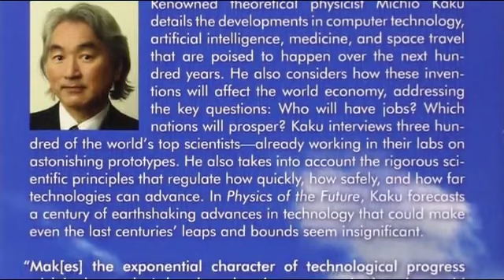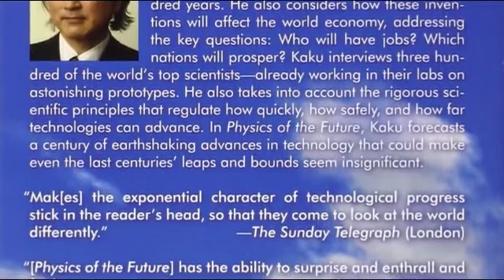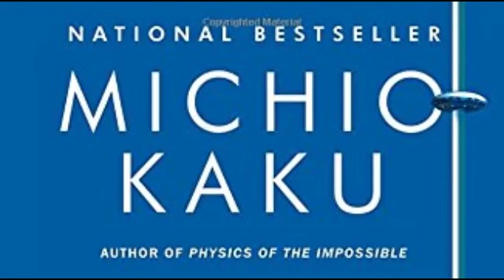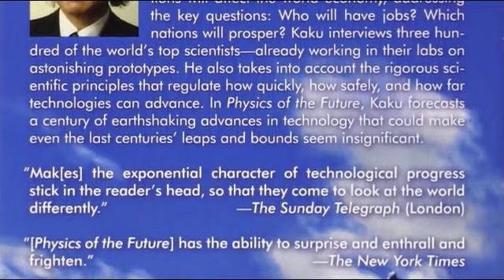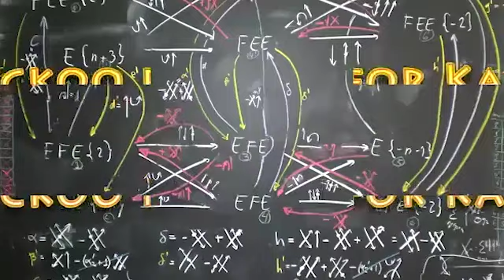Michio Kaku - Physics of the Impossible NPR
Michio Kaku  - Physics of the Impossible NPR interview